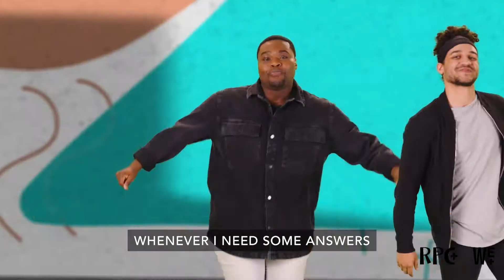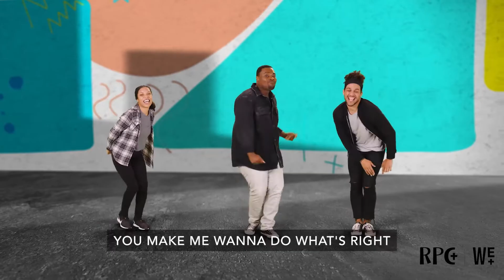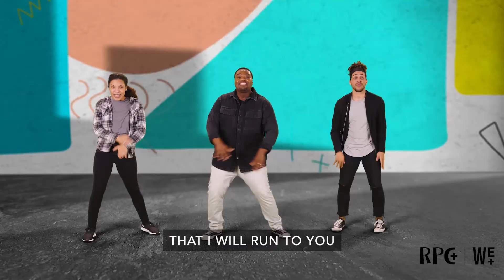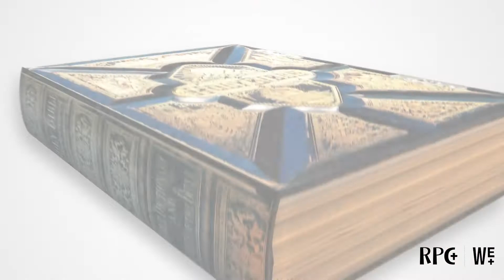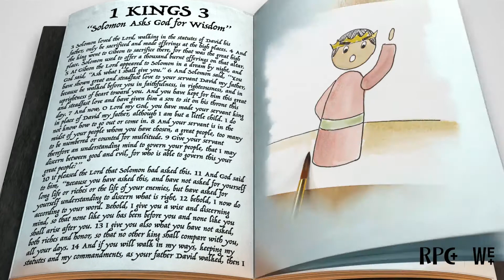Elementary, & iFit Adults - August 8th, 2021